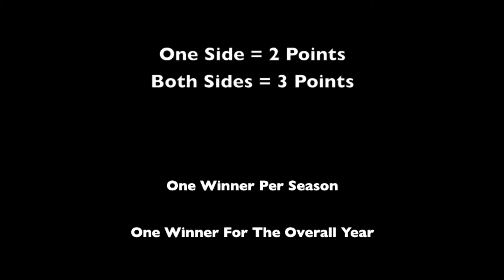LOTW 6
LOTW